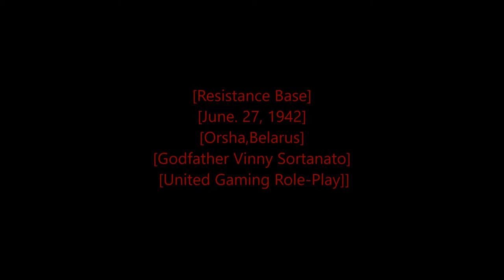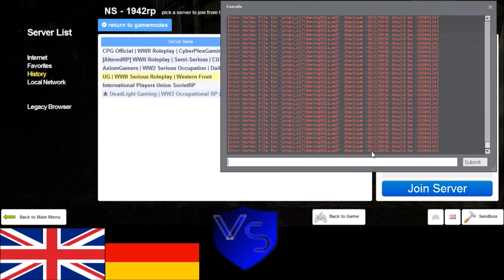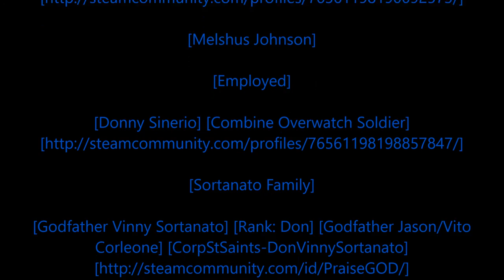Rastafari Exposed Garry's Mod United Gaming Role Play WWII Resistance Diaries Episode 6 Finished HD